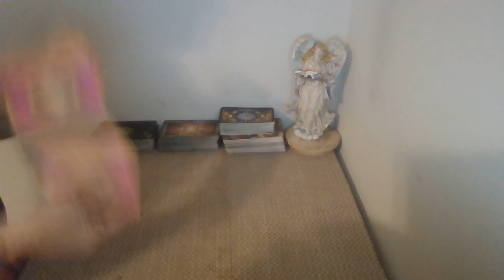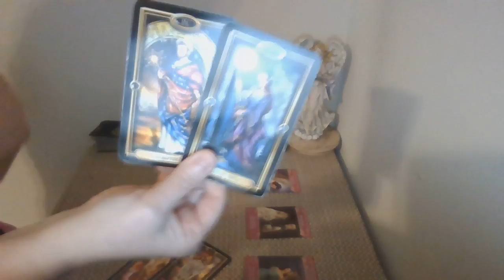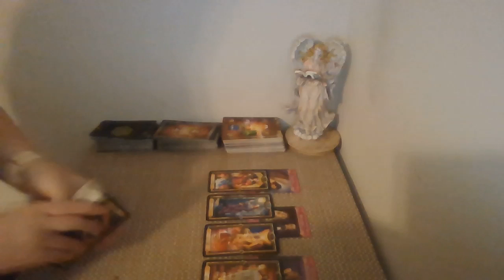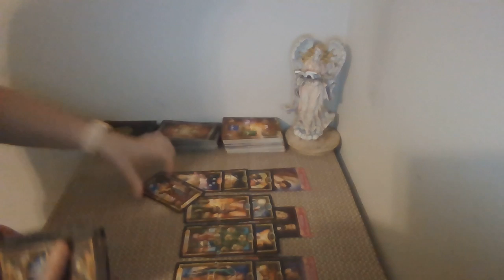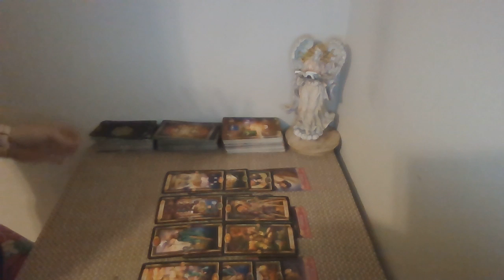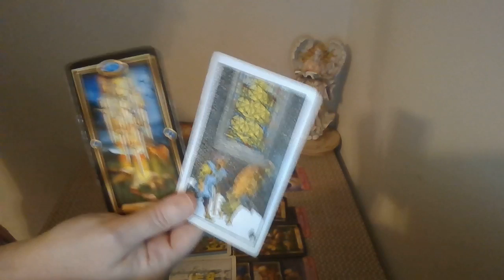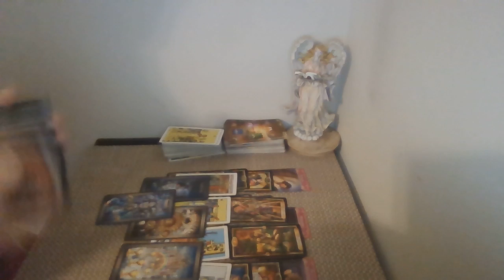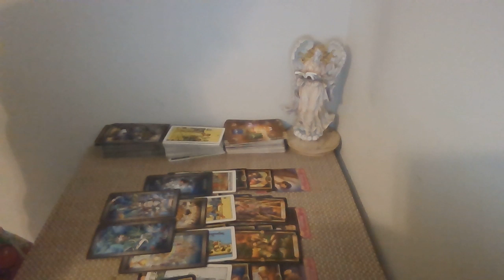Scorpio~Weekend Read~Your past EX regrets betraying you.They want to fix the problem. But WILL you?